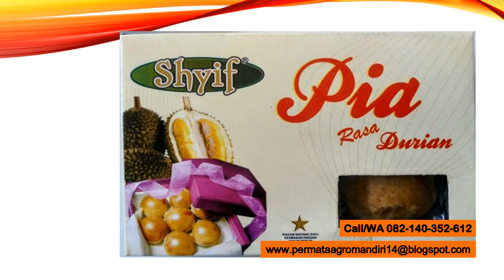Call/WA 082-140-352-612 jual pia nangka, toko pia nangka, harga pia nangka,